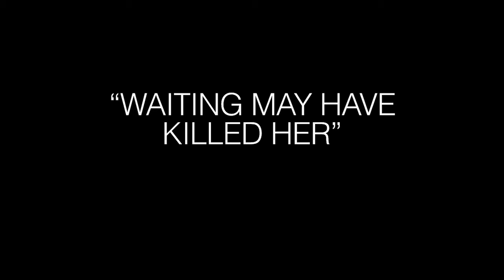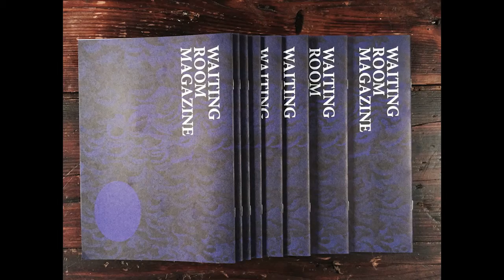Creative Time Summit NYC | A Curriculum's Content: Simone Leigh